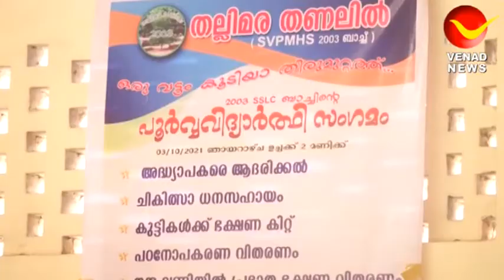പൂർവ്വ വിദ്യാർത്ഥി സംഗമം